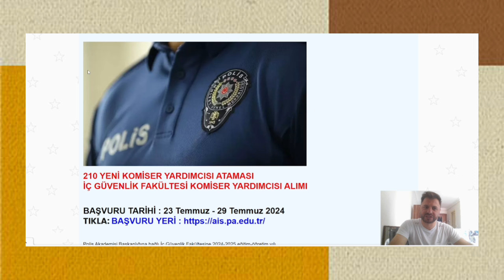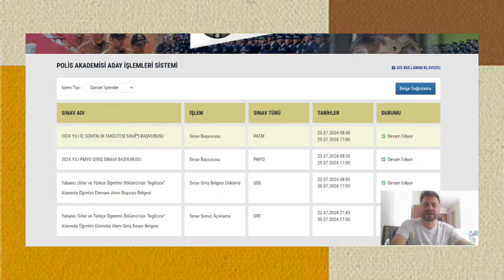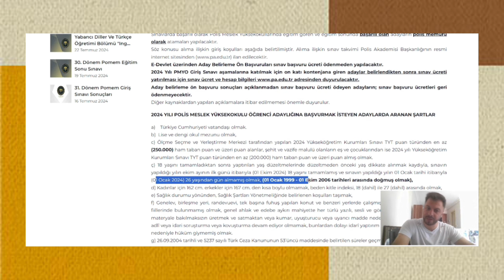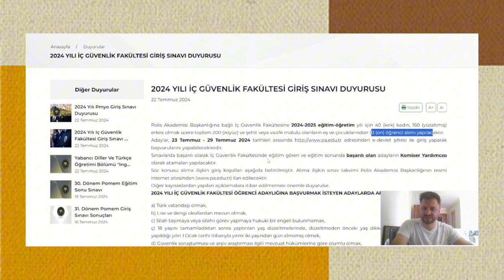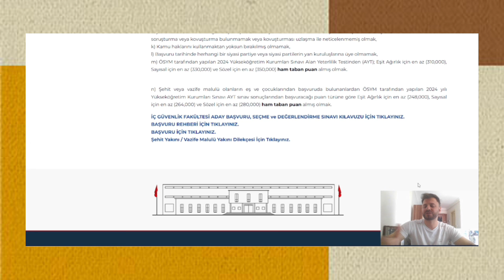ÖNÜ EN AÇIK MESLEK ATAMASI✅2710 KİŞİLİK KADRO✅2024 YKS TERCİH SÜRECİ TYT VE AYT İLE ÖNÜ AÇIK POLİS✅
TYT PUANI PMYO ✅